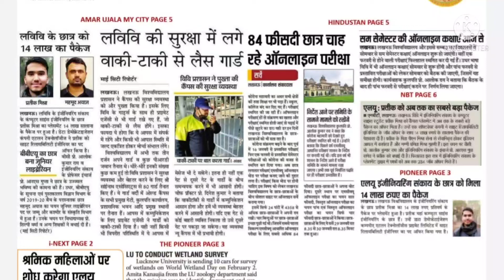LU|| EXAM || ONLINE MCQ || FORM || ME HOGA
HELLO FRIENDS

BUYS BOOKS FOR THIS LINK AND GET DISCOUNT
Financial accounting
financial accounting
business laws
marketing management
My tripod
My boya mic